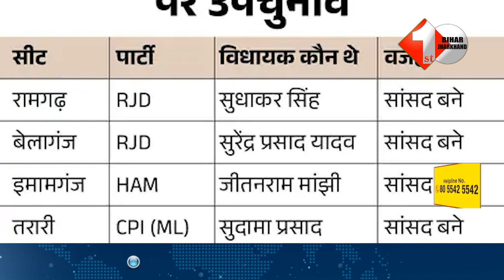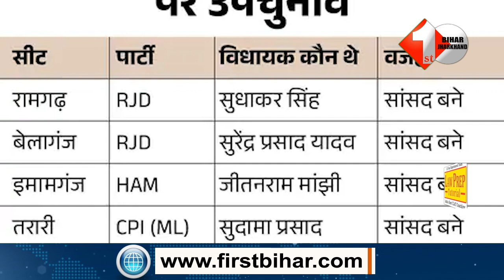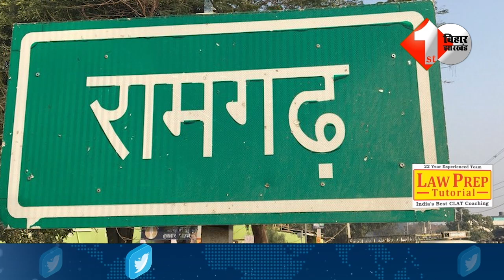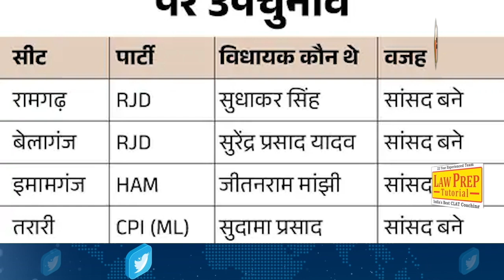बिहार में चार सीटों पर उप चुनाव का ऐलान. सत्ता के सेमीफाइनल में जानिये कैसे आगे निकल गयी एनडीए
बिहार की चार सीटों पर उप चुनाव का आज चुनाव आयोग ने ऐलान कर दिया है. इस घोषणा के साथ ही बीजेपी-जेडीयू ने अपने उम्मीदवार मैदान में उतार दिये हैं. वहीं, आरजेडी और INDIA गठबंधन खामोश होकर बैठा है.

Other Trending Videos:

1.Baba Siddique :जेल में रहकर भी Lawrence Bishnoi कैसे देता है सा'जिशों को अंजाम! जानिए एक-एक पॉइंट

2.लारेंस बिश्नोई को पप्पू ने दो टके का अपराधी बताया, धमकी देते हुए कहा..24 घंटे में खत्म कर दूंगा

3.पत्नी-बच्चों के सामने BJP MLC के भतीजे को रेल SP ने मा'रा थ'प्पड़,अब CM नीतीश से की कार्रवाई की मांग